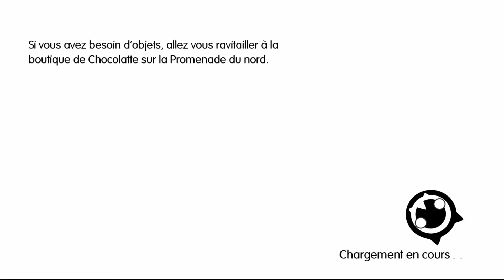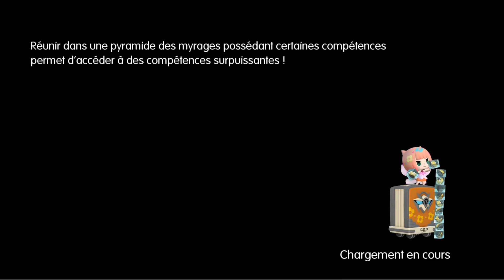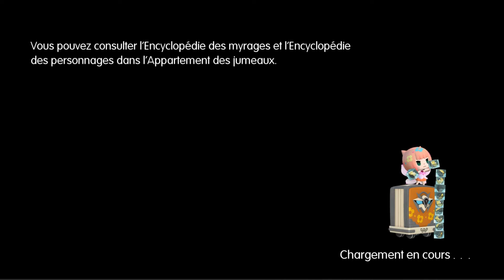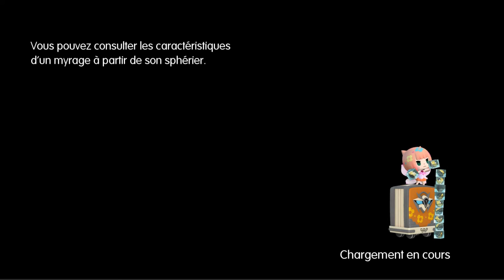World of Final Fantasy #6 Bébéhémoth rejoint la meute